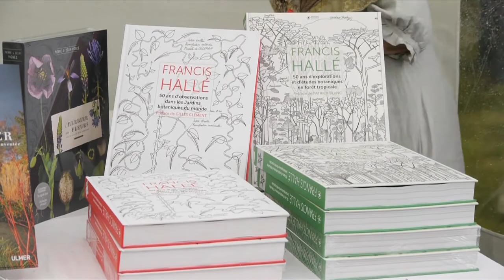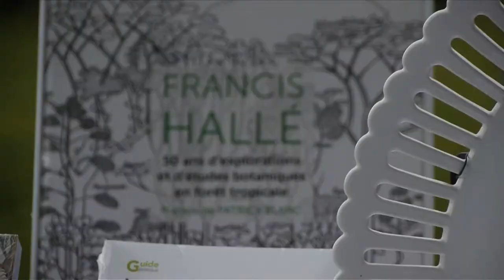Prix Redouté 3 juin 2017 - MUSEO Editions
Hommage à l'auteur Francis Hallé pour sa contribution exceptionnelle aux sciences botaniques pour ses 2 livres paru aux Éditions MUSEO
"50 ans d'explorations et d'études botaniques en forêt tropicale"
"50 ans d'observations dans les Jardins botanique du monde"
Prix Pierre Joseph Redouté, château de Lude